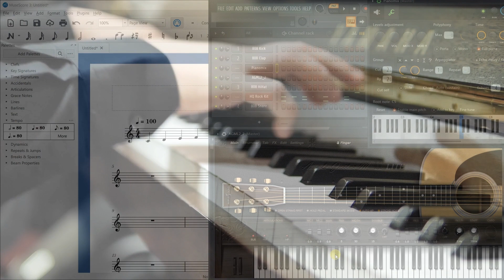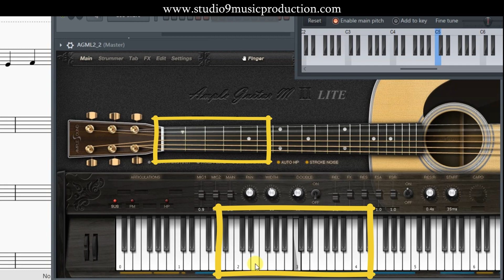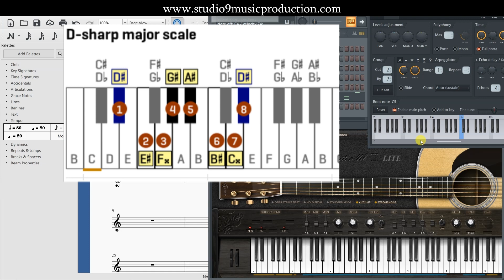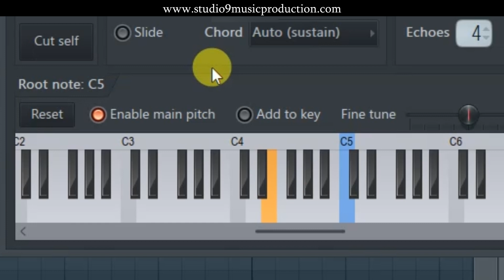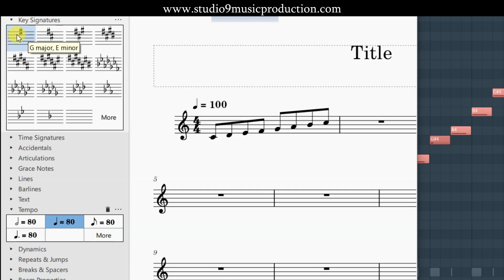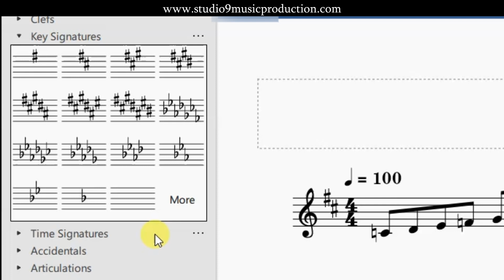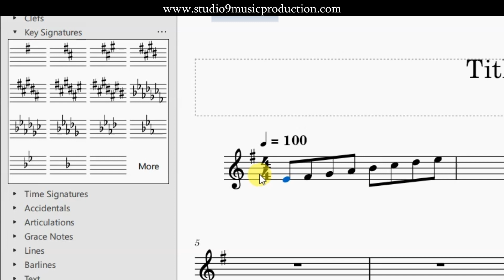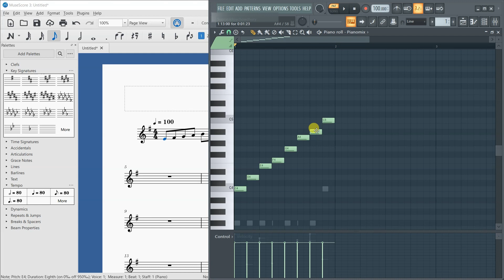Major Scale | Minor Scale | Key Signatures | Modes | Explained in HINDI | Music Theory Tutorial 6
In this tutorial series, you are going to learn Western Music Theory with Indian Music Theory. This Music theory is about what is Key signatures, what is major scales, what is minor scale, what is modes and how to use piano roll or staff notation based on that. All explained in Hindi.

00:00 Intro
00:56 What is Scale/Scale Kya hai
03:14 Major Scale Formula
05:05 Major Scale in Piano Roll
05:23 What is Key Signature
08:56 Minor Scale Formula
09:51 Relative Minor
11:44 What is Modes? Modes kya Hai

I am up for any query, or just a good chat on anything!